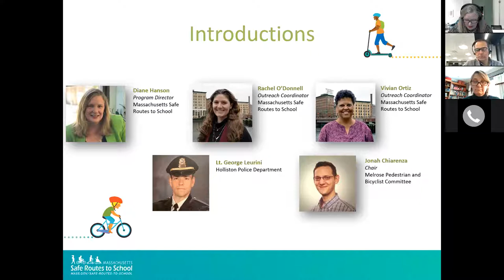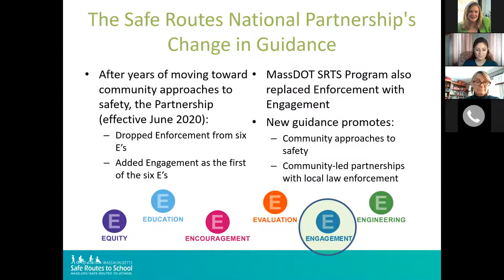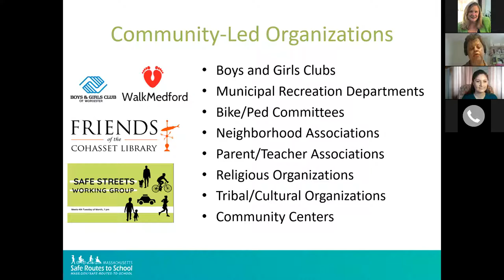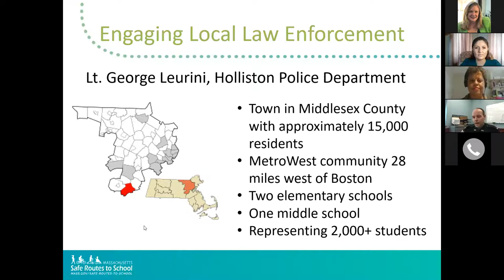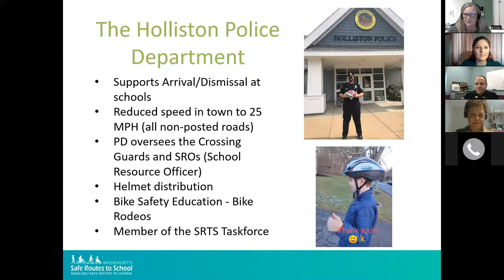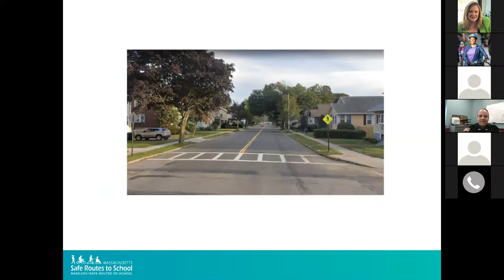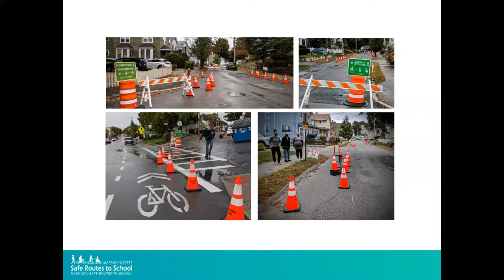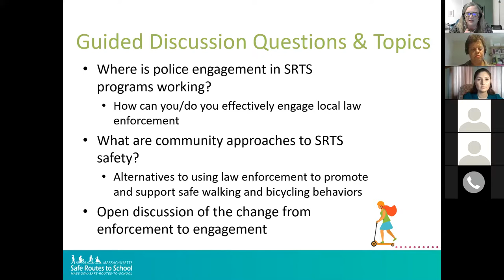SRTS Webinar for Municipalities: Models of Engagement with Safe Routes to School – February 3, 2021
Webinar for Municipalities: Models of Engagement with Safe Routes to School